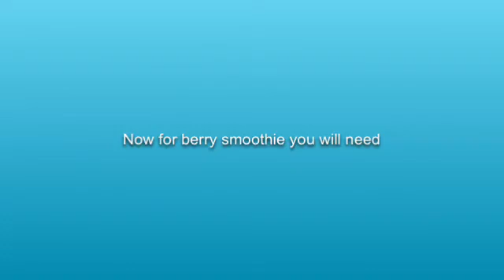Delicious Fifi fruit tart and berry smoothie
Here's how to make a delicious shopkins pudding and berry smoothie. I hope you enjoy it! 😃